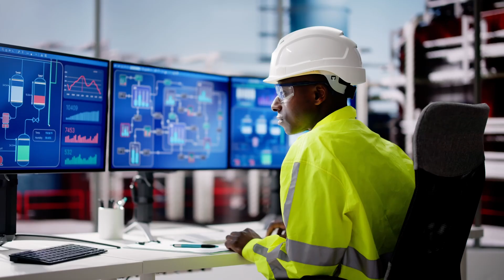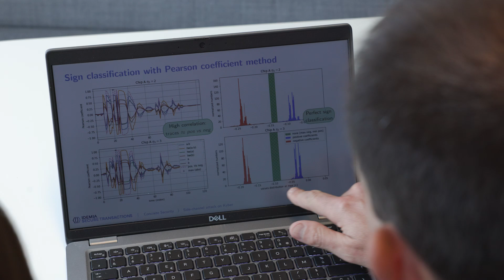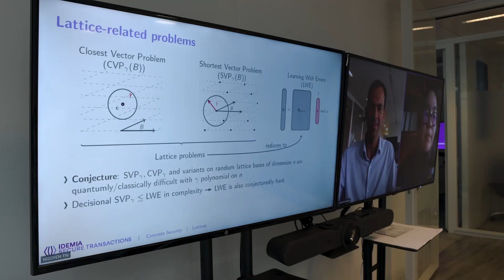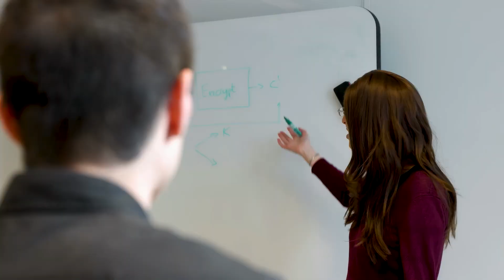Post-Quantum Cryptography: implementation from theory to practice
After years of research and evaluation, it is time to implement the first post-quantum cryptography (PQC) standards. Our experts recently sat down to explain what is at stake to ensure the security and performance of real-life implementations and how IDEMIA Secure Transactions is engaged in pushing PQC migrations forward.